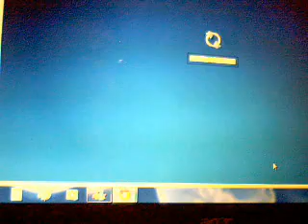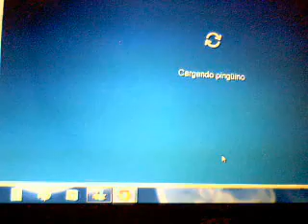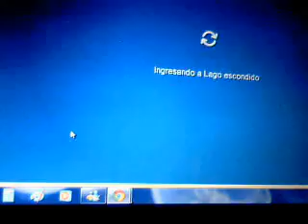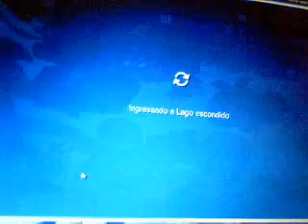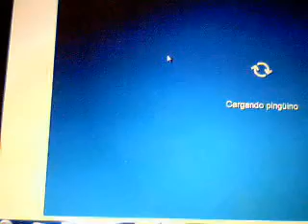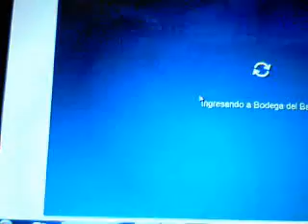mi pinguin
adri9030's webcam video 21 de julio de 2011 01:37 (PDT)